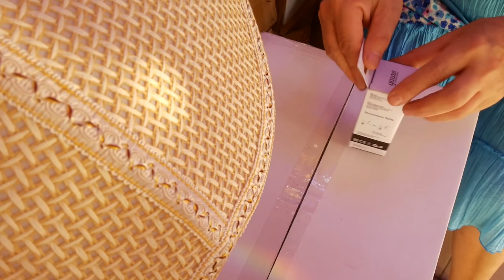Как собрать Как подключить кухонную люстру с фиксатором и выключателем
коричневый 40x40x70cm 1.5kg E27 AC220V
видеоинструкция по сбору кухонной потолочной люстры с ручкой фиксатором и встроенным выключателем с подключением и проверкой режимов работы со светодиодной лампой LED6W электрический патрон E27 на обычный монер 60Вт
роль настенного выключателя играет стандартный магазинный 1.5м шнур с выключателем

музыкальное сопровождение: Lets Go Home Jeremy Blake